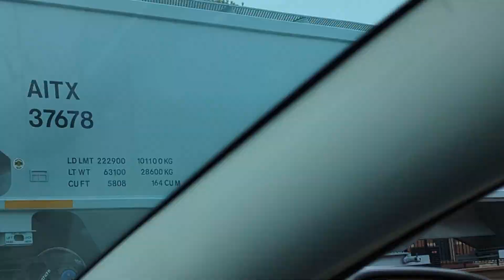Rare numbered lash-up. CSX27 boxcar logo and CSX5 YN2 paint scheme on NB mixed manifest on track one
Glendale, Ohio Tuesday, April 9th, 2024 about 4:07 p.m..